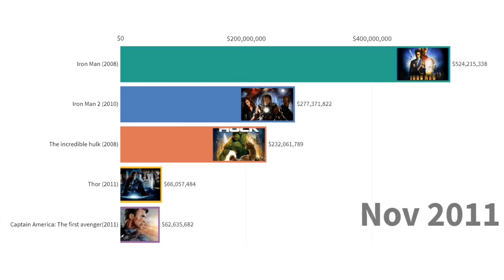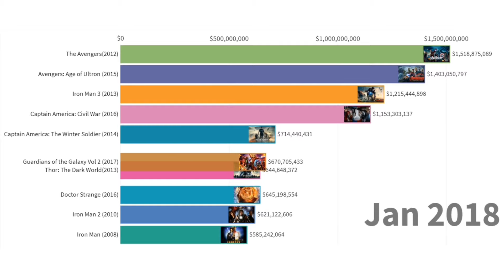Most Popular Marvel Movies 2008-2021 | MCU Movies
Ranking the Marvel movie's based one the box office collection reports . Most popular Marvel movies.